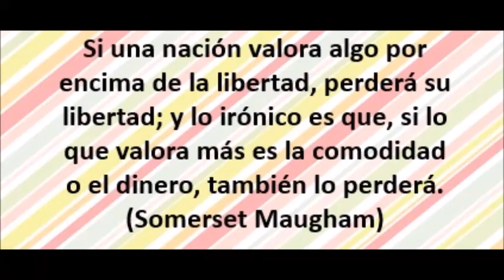MUJER DIVINA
Joe Cuba